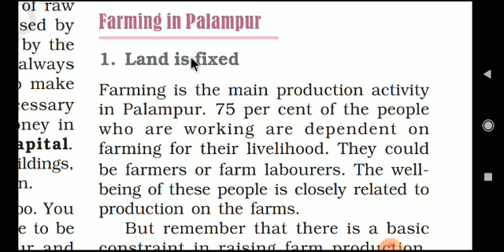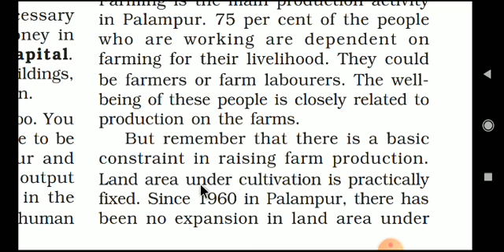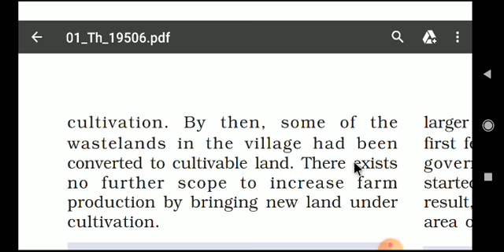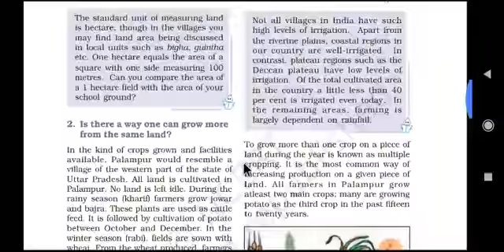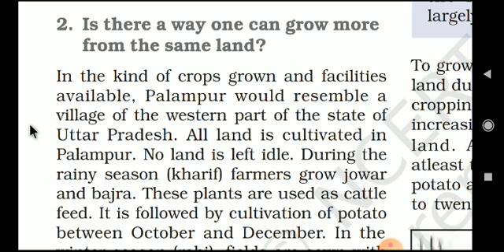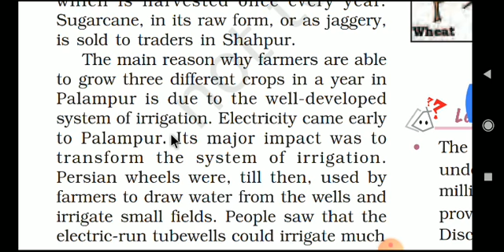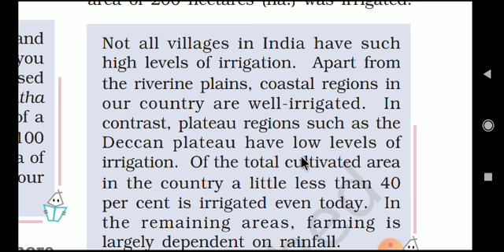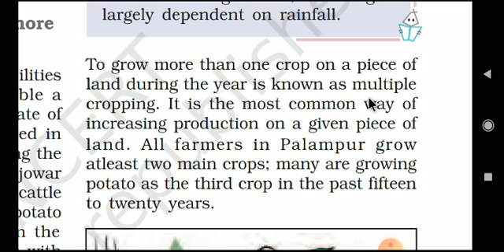Class 9th chapter 1 economics part 2